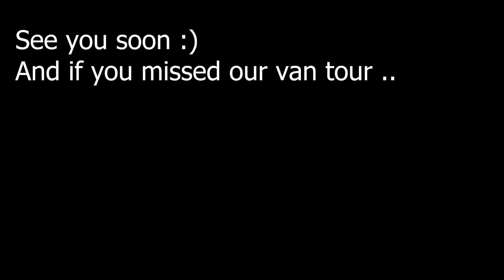Thank you YouTube ❤️ See u soon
I'm taking a little break, a summer holiday if you will from YouTube, see you all in a few weeks